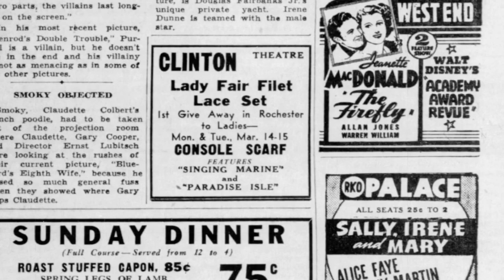Complete Street Makeover: The intersection of S Clinton and S Goodman